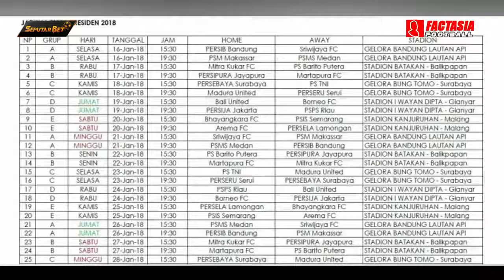Inilah Pembagian Grup dan JADWAL Piala Presiden 2018 | Berita Sepak bola Indonesia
Berita Sepak bola Indonesia - Piala presiden 2018 adalah gelaran kompetisi pramusim yang digelar setiap musim sebelum Liga dimulai. Pada tahun 2018 ini telah ditunjuk 5 tuan rumah yaitu, Bandung, Surabaya, Malang, Bali, dan Balikpapan. Pembukaan piala presiden 2018 rencananya akan dilakukan tanggal 16 Januari di Bandung tepatnya di stadion Gelora Bandung Lautan Api.

JOIN SEPUTARBET di
🔥 REKOMENDASI VIDEO :
▶ Selebrasi Gol Sepakbola Terbaik Liga Indonesia
Link :

▶ Klub Tertua di Liga 1 2018
Link :

▶ Jersey Persib Bandung dari Masa ke Masa
Link :

▶ 10 Jersey Klub Indonesia yang mirip jersey KLUB EROPA
Link :

▶ Fakta menarik Gelar Juara Persebaya Surabaya LIGA 2
Link :
Usai Pembukaan akan dilanjutkan pertandingan perdana piala presiden antara Persib Bandung melawan Sriwijaya FC. Seperti yang telah diinformasikan sebelumnya, Piala Presiden ini diikuti oleh 20 klub yang terbagi atas 5 Grup.
Grup A yang berlansung di Bandung adalah bisa disebut sebagai Grup Neraka, Karena isinya adalah  klub-klub besar seperti Persib Bandung, Sriwijaya FC, PSM Makassar, dan PSMS Medan. Di Grup A ini sekaligus menjadi seru karena Persib Bandung dan Bobotoh akan Bertemu seorang Makan Konate dan Mantan Pelatih Persib Djajang Nurjaman.
Di Grup B yang digelar di Balikpapan dihuni oleh Mitra Kukar, Persipura Jayapura, Martapura FC, dan Barito Putra. Artinya grup B ini isinya klub dari luar pulau Jawa semua 3 dari kalimantan dan 1 dari Papua. Dan Biasanya pihak Broadcaster agak kurang berminat untuk menayangkan Live Pertandingan Klub-klub luar pulau jawa. Yang pasti Kita berharap Pihak Televisi akan menyangkan semua pertandingan tanpa memandang rating.
Lanjut ke Grup C yang dimana Arema FC akan bertindak sebagai tuan rumah. Arema FC akan menjamu tamu-tamu yang salah satunya adalah sang Juara Liga 1 2017 yaitu Bhayangkara FC. Selain itu ada Runner up Liga 2 2017 PSIS Semarang dan juga Kontestan liga 1 Persela Lamongan.
Grup D yang akan digelar di Pulau Dewata ini dihuni oleh Bali united, Persija Jakarta, PSPS Riau, dan Borneo FC. Terkahir Grup E yang akan digelar di Surabaya Jawa Timur, Grup E di Isi oleh Persebaya Surabaya, Perseru Serui, Madura united, dan PS TNI.
Rencananya Piala Presiden akan kick of pada tanggal 16 Januari 2018 dan disiarkan oleh Indosiar sebagai pihak Broadcaster. Oke jadi itu adalah pembagian grup Piala presiden 2018. Yang pasti kita doakan saja agar turnamen tahunan ini berjalan lancar dan tentunya bermanfaat unutk kemajuan sepakbola Indonesia.